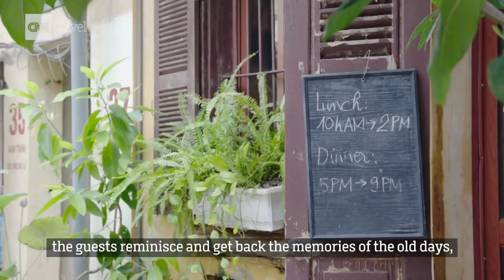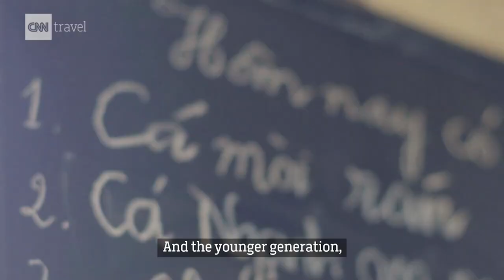CNN: Cửa hàng ăn uống Mậu dịch 37 - Hồi ức về thời bao cấp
Cửa Hàng Ăn Uống Mậu Dịch Số 37 ở quận Ba Đình, Hà Nội.
Nguồn: CNN Travel